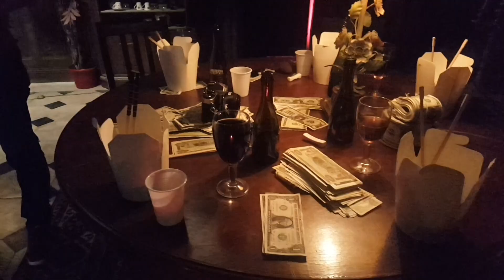Les coulisses du tournage d'un clip feat "prince Waly"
Je vous fait découvrir les coulisses du tournage du clip de prince Waly merci à tous les acteurs de cette vidéo!